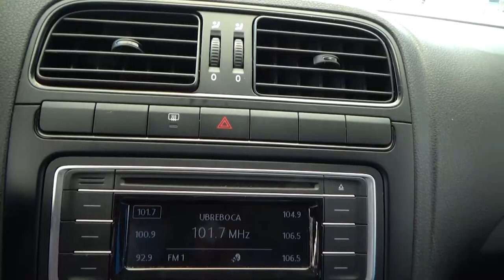Volkswagen / Vento / 2020 - 2609